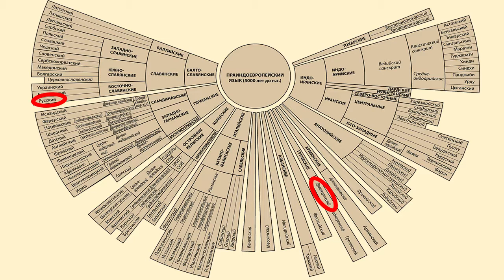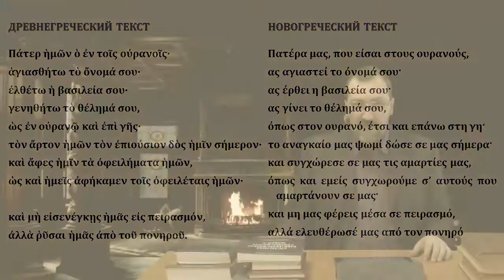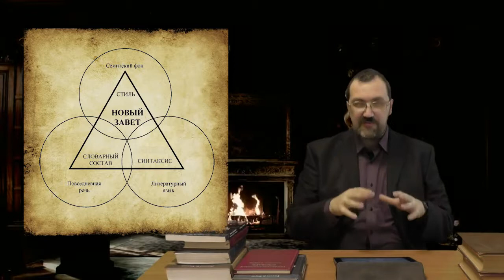Греческий язык Нового Завета 1 3 Какой язык мы изучаем